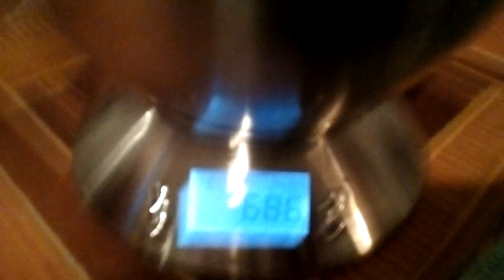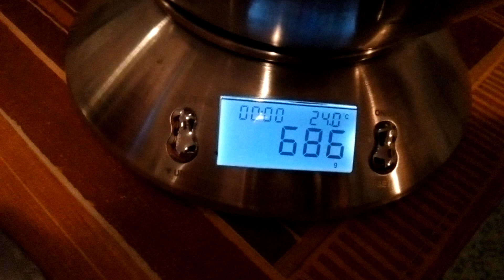Nur SO isst man Nutella!!!!! - DIY - Do it Yourself!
Willkommen in diesem hoch komplexen DIY.